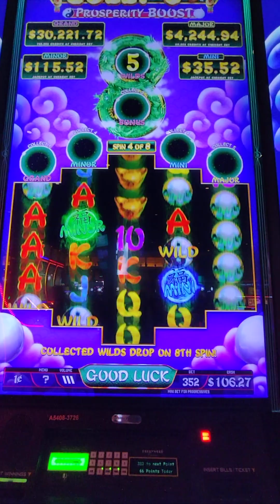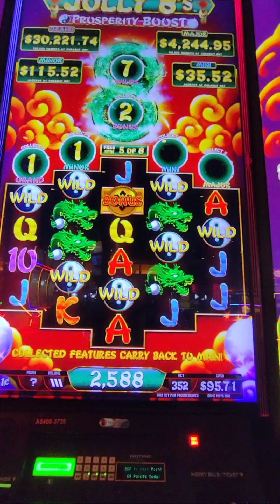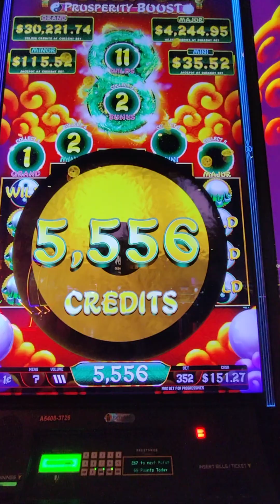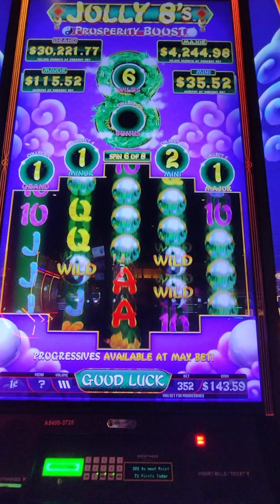$3.52 bet free games on Jolly 8's Prosperity Boost slot